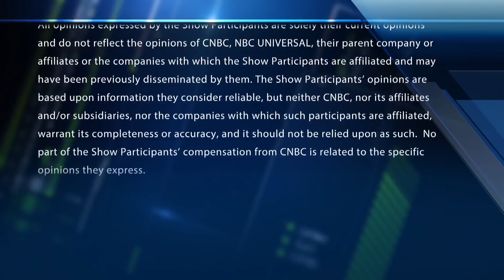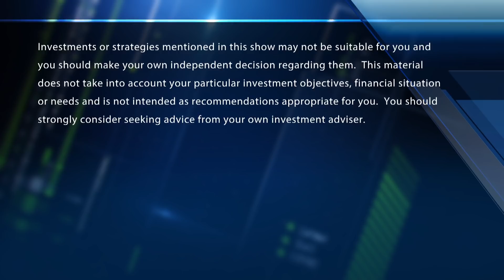The next breakthroughs in biotech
Ali Urman, Ark Invest genomics analyst, joins Fast Money 'The Next,' to discuss future of biotech.